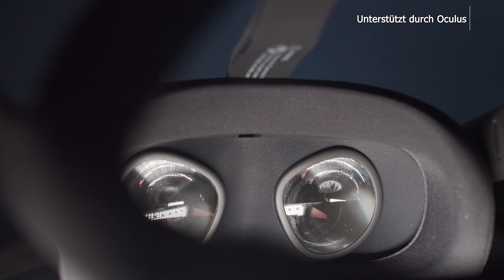Pistol Whip | Test // Review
Bock auf den John Wick-Simulator? Na, dann checkt mal Pistol Whip für euer VR Headset aus!